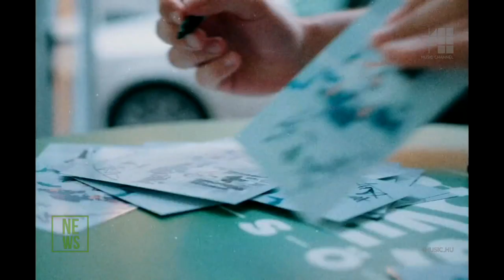Follow The Flow - Velem van a baj - interjú @Pop City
Hallgassatok sok magyar zenét, ezzel is támogatva kedvenceiteket!

Ha nem akarsz lemaradni a legfrissebb sztárhírekről, akkor látogass el a Music Channel oldalára: